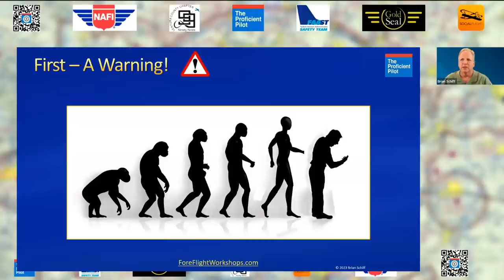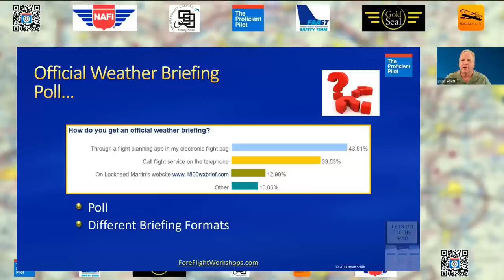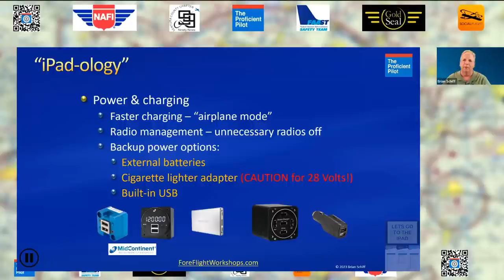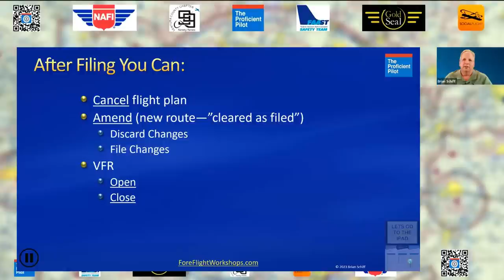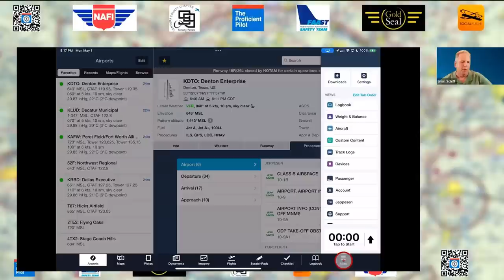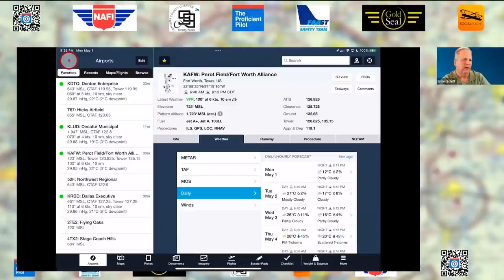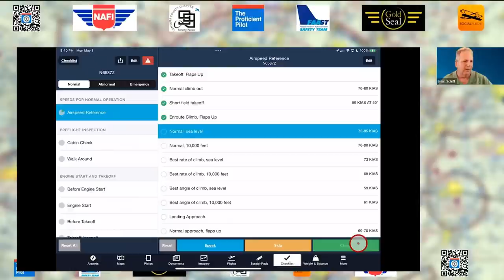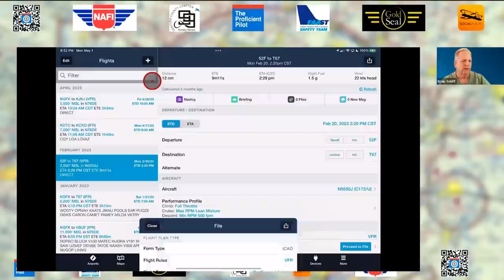ForeFlight Workshops 1 - EFB Basics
The passphrase should have been in the banner on the screen, but it is missing. [[The banner is blank. So, take the quiz linked above to receive WINGS credit.]]

This is a recording of the first in a series of workshops on the utilization of ForeFlight, the aviation industry's most renowned and widely used electronic flight bag (EFB) and flight planning application. This virtual workshop, led by Brian Schiff, Mike Jesch, and Robert Meder, will be held on the first Monday of each month.

The workshop will offer comprehensive hands-on training on using ForeFlight for flight planning, weather, and in-flight navigation. Learning to master ForeFlight as an n essential tool will improve your aeronautical decision-making (ADM).

We are happy to report that Gold Seal Ground School has donated two lifetime ground school memberships for either Private Pilot or Instrument Rating courses. These are valued at $300 each. You need to be present during the workshop to win.

The workshop will enrich your understanding of ForeFlight and allow you to benefit from other pilots' collective knowledge. The pace will ensure attendees thoroughly understand ForeFlight's functionality without feeling overwhelmed. Tailor the content to your needs by posing questions and contributing tips and knowledge.

Each recording shall be considered a prerequisite to the following workshops. It will be assumed that you've either attended or watched the recordings of all prior workshops.